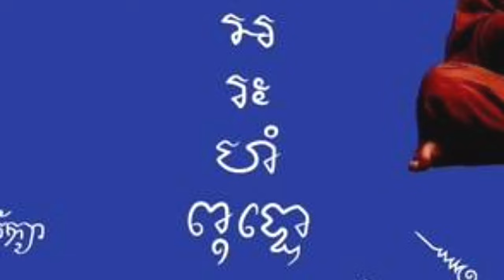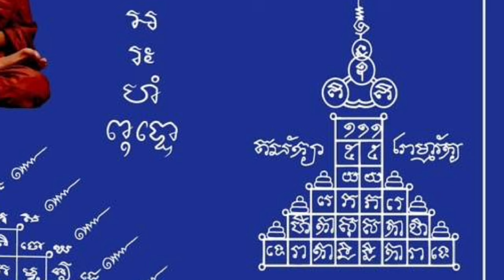เก็บพระสมเด็จตามตำราEP1,202:ผ้ายันต์มหามงคลงานบุญกฐินวัดกลางคลองข่อย